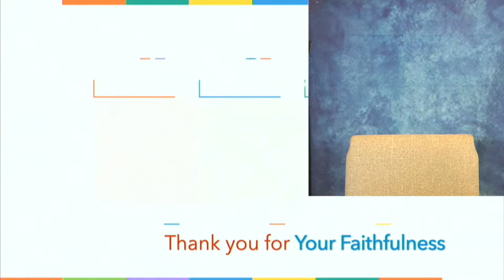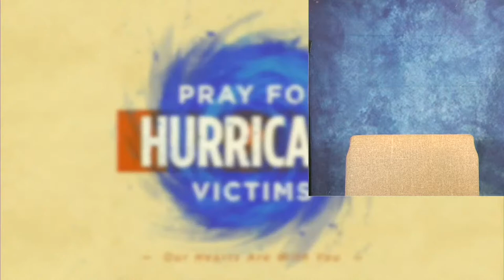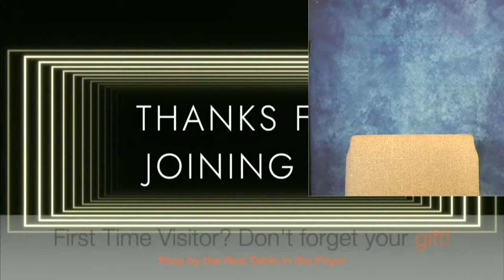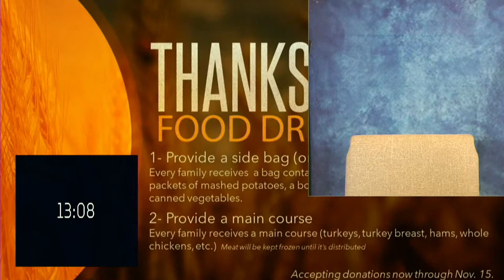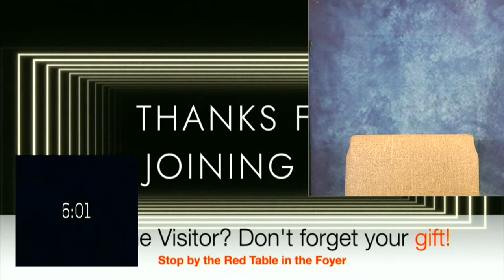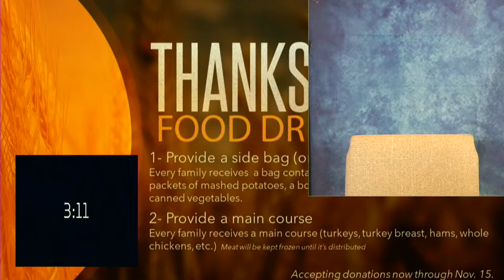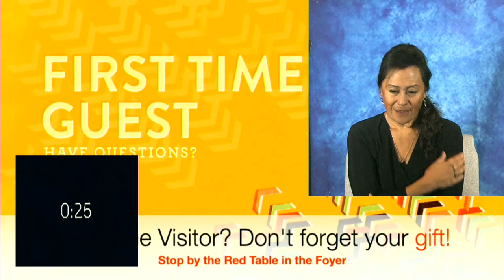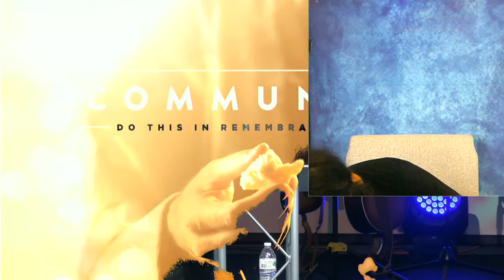ASL/Deaf/Hard-of-Hearing - When You Need a Miracle Series - Part 2: When You Can't See Your Way Clea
When I was a young boy, one of my favorite things to play was flashlight tag played in total darkness. Our home was outside the city limits and the nights were really dark; when the flashlights were off it was so dark you really could not see your hand in front of your face. It was both exciting and extremely frightening – it is so scary to not be able to see your way clearly. This is what I want to share with you in part 2 of “When you need a miracle”. I want to share from the gospel of Mark about the healing of a blind man. I am not aware of anyone that is struggling with physical blindness, but I strongly believe that many of us need the healing of spiritual blindness. If we are going to receive the miracle, we need in our life it is critical that we see things from God’s viewpoint. In this miracle, Jesus did meet the physical need of this blind man but in the process, he is teaching us a truth that we all need to learn.

Please join me this Sunday at 10 AM either online or in person.

Love,
Pastor Crowder